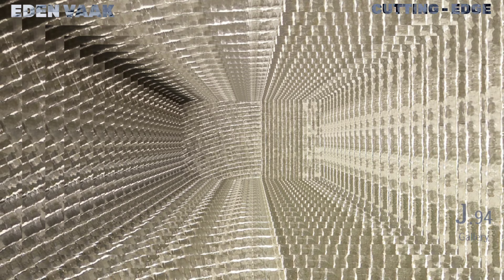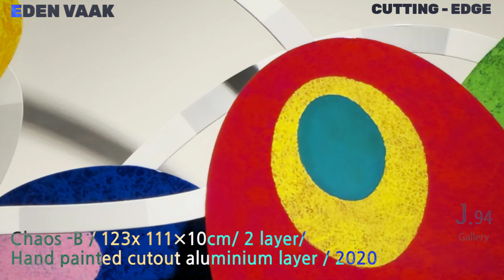J.94 Gallery 초대전 / EDEN VAAK 에덴 박 / 'CUTTING-EDGE' / 2023.10.17 - 11.05 / J.94 Gallery